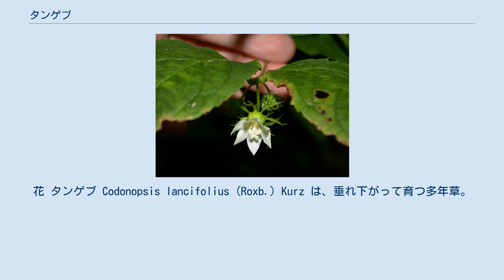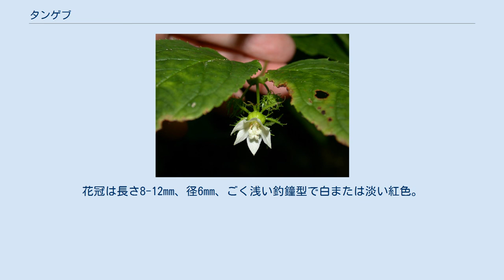タンゲブ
花 タンゲブ Codonopsis lancifolius (Roxb.) Kurz は、垂れ下がって育つ多年草。
ツルギキョウ属に含まれる。
茎は数本を群生し、その先端はやや垂れるように伸び、長さ30-80cmになる。
葉は対生で、3-6mmの短い葉柄があり、葉身は披針形から卵状披針形で長さ5-11cm、幅1.5-5cm。
葉身の先端は突き出して尖り（鋭尖頭）、基部はくさび形から丸くなっており、縁は鋸歯があるが時に不明瞭。
葉の両面は無毛、または微毛が多少あり、下面は往々に灰白色になっている。
 花は茎の先端に出て二叉分枝した集散花序となる。
萼は花期には短いが、果実になる頃には伸びて花冠の基部付近までになる。
歯片は線状披針形で通常は鋸歯があって長さ4-12mm。
花冠は長さ8-12mm、径6mm、ごく浅い釣鐘型で白または淡い紅色。
液果は球形で径1cmほどになり、初めは肉質だが後に乾質になって、不規則に避ける。
種子は広楕円形で長さ0.6mm。
 別名にタイワンツルギキョウ、シマギキョウがある。
 種子島以南の南西諸島に分布し、国外では台湾、中国からインド、マレーシアまで知られる。
森林内、山地の川岸など、湿気の多いところに見られる。
 ^ 以下、主として初島(1975),p.595 ^ 佐竹他(1981)p.149 ^ 池原(1979),212